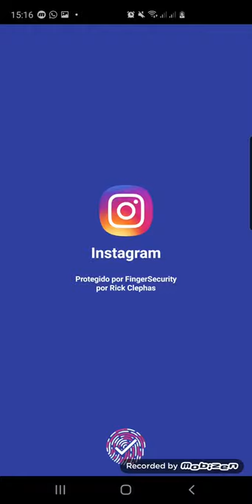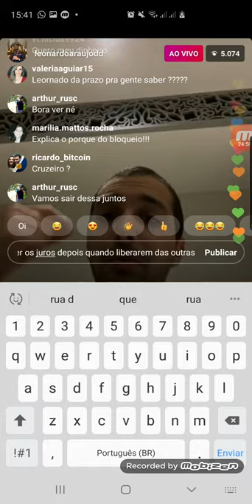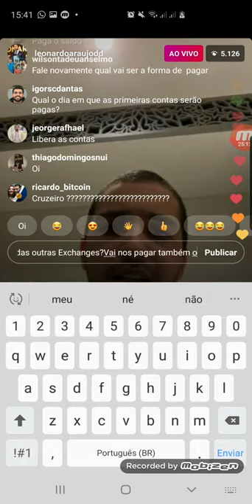Live Leonardo Araújo DD 11/02/2020